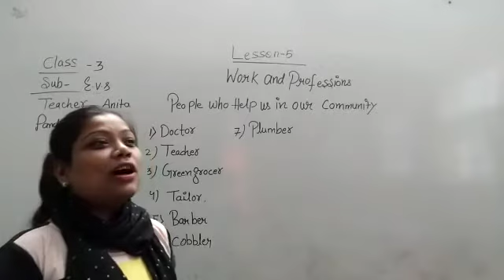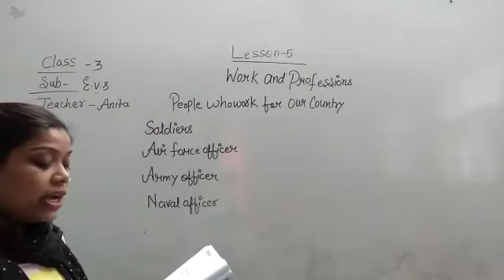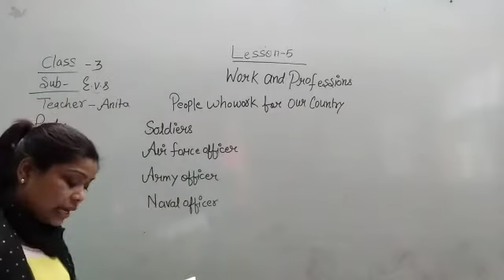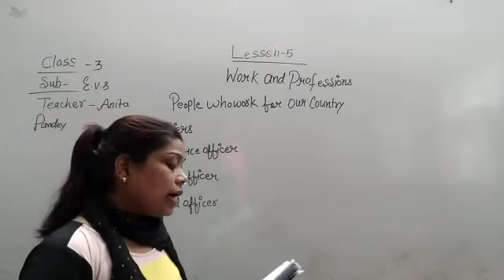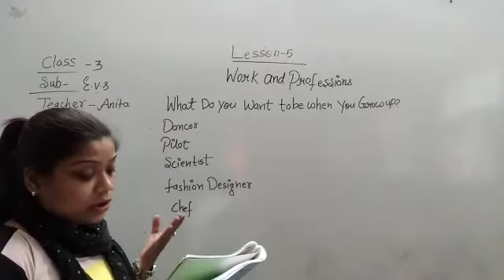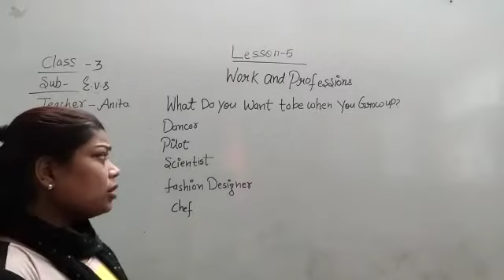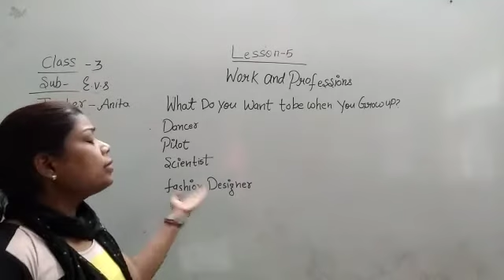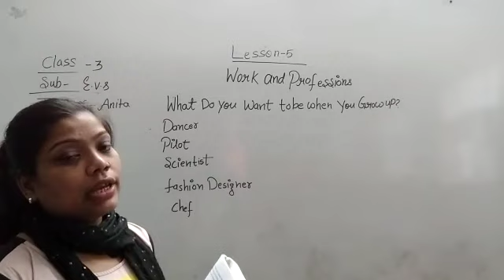Class 3 |EVS |Chapter 5|By Anita Ma'am